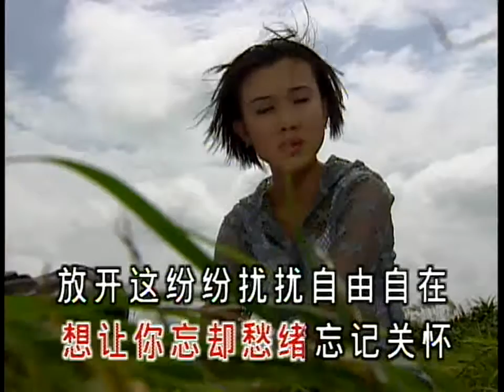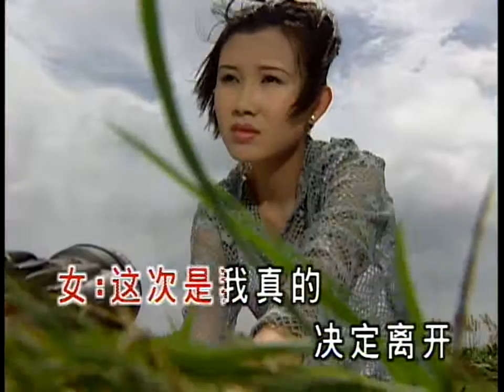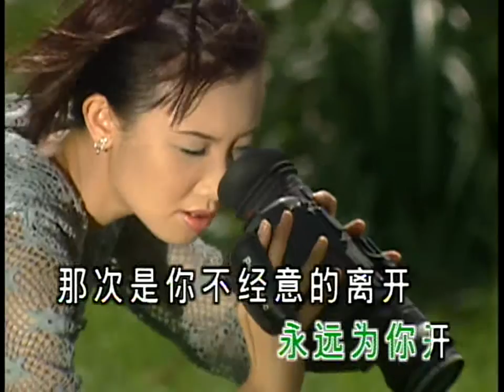吴泓君VS丁力祺 - 归去来【小萍萍大陆歌友俱乐部】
吴泓君 - 归去来【小萍萍大陆歌友俱乐部】